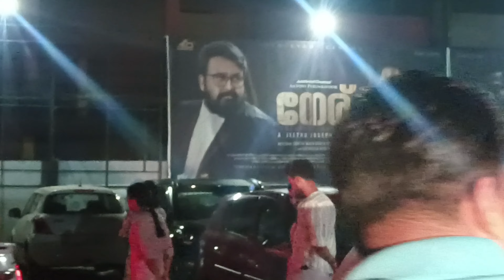ലാലേട്ടന്റെ നേര് movie kanan പോയല്ലോ❤️